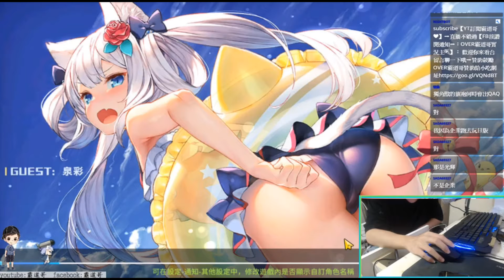3-4困難解任務三場必出的秘密！今天又要給我SSR?每天都要歐洲【霸道哥實況精華】《碧藍航線》Azur Lane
開播時間晚上十點以後
訂閱.鈴鐺記得按下去第一手收到通知